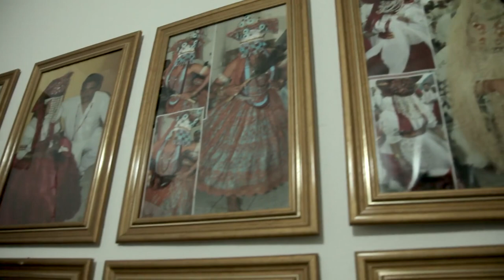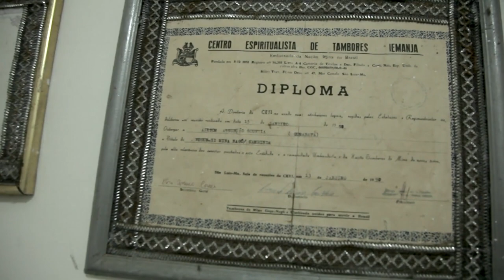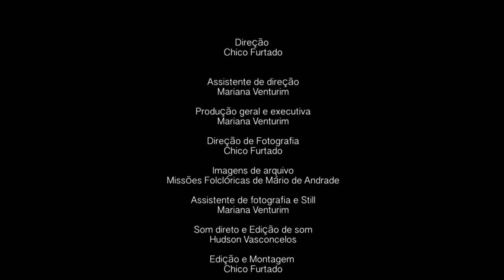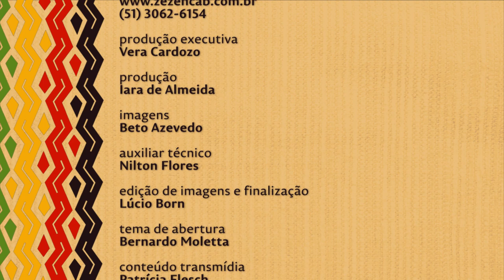Nação | TVE - Mina da Liberdade - 22/6/2016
O Nação apresenta o documentário “Mina da Liberdade” (2013), que conta com direção de Chico Furtado.

O curta propõe uma imersão no universo cotidiano do Ilê Axé Ogum e Sogbô, durante três dias de comemoração do festejo para Ogum, santo da Casa, localizada no Bairro da Liberdade em São Luis do Maranhão. O filme recebeu menção honrosa no júri técnico do Festival Guarnicê 2013.